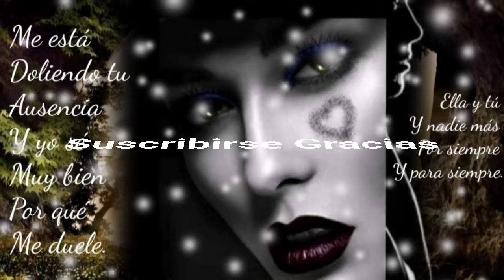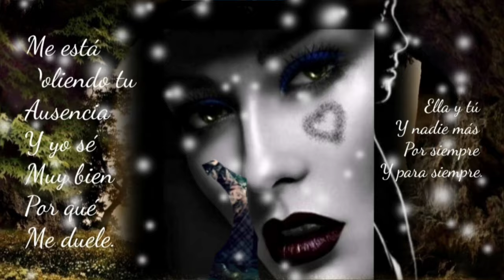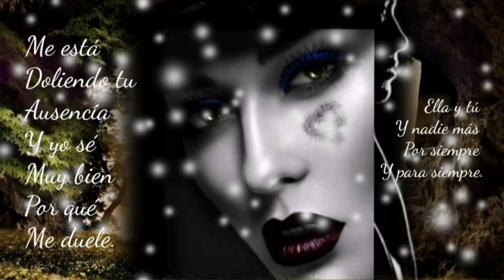QUIÉN TE MIENTE Y DICE TE QUIERO COMO TE ADORO YO - GRUPO LOS STRWCH (serge djbcmx)